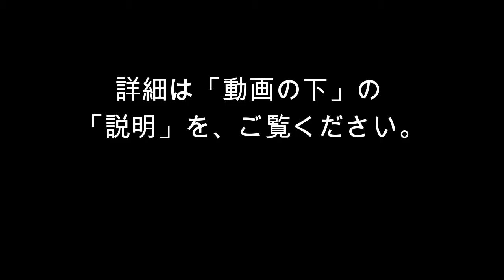Door stopper【地震対策】ワイヤーで作る 扉ストッパーの防災グッズ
・自遊自在10.0mm（ゴールド）… 30～33cm

・　 〃  　 10.0mm用ハーフキャップ（ゴールド）… 2個

・メジャー又は定規

・ニッパー（Ｌ）

材料は購入も可能です。